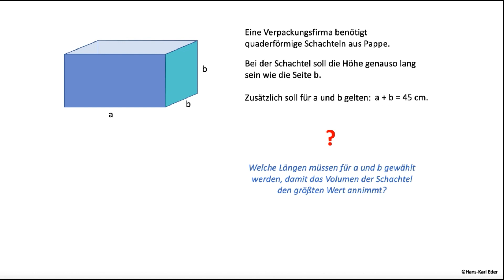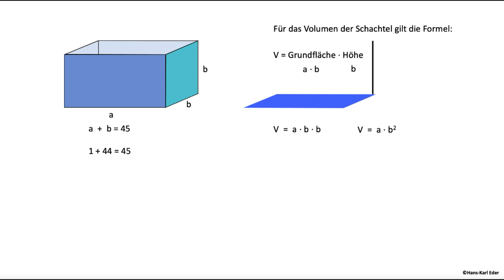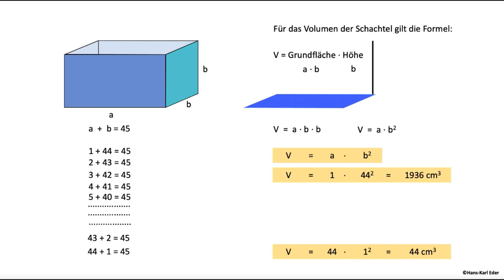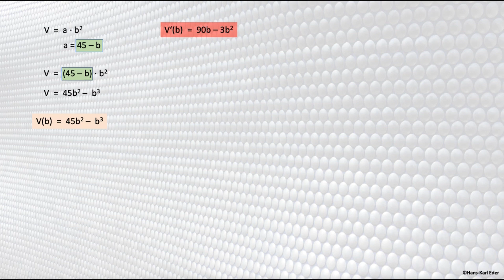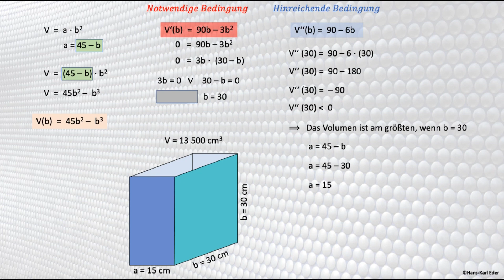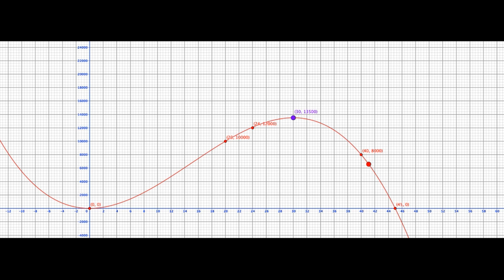Finde die optimale Verpackung! - Rätseln mit Eder - Mathematische Rätsel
Eine Verpackungsfirma benötigt quaderförmige Schachteln aus Pappe, deren Höhe genauso lang ist wie die Seite b. Zusätzlich soll für a und b gelten: a + b = 45

Welche Längen müssen die natürlichen Zahlen a und b haben, damit das Volumen der Schachtel den größten Wert annimmt?